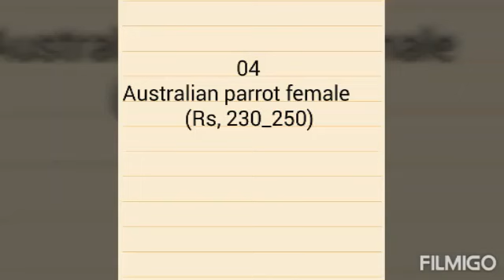All Australian parrot ,Rs,in Pakistan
All Australian parrot ,Rs, in pakistan#shorts birds#2023